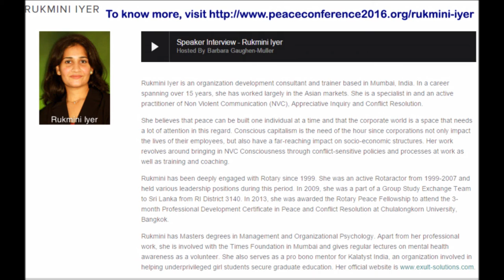Peace Conference Interview - Rukmini Iyer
This is a pre-conference interview of Rukmini Iyer, Director, Exult! Solutions, who is a speaker at the Rotary World Peace Conference 2016 in California, USA. Rukmini will be speaking on 'Creating Compassionate Organizations', based on her work on conflict resolution in the corporate arena.